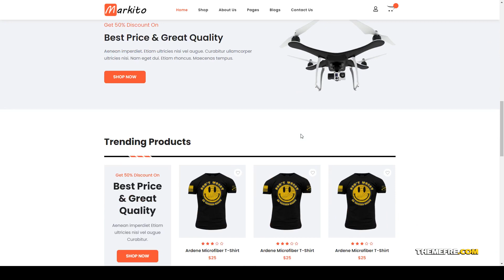Markito eCommerce HTML online store rtl Mizuno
Compatible Browsers Safari, Opera, Chrome

 Columns 2

 Documentation Unrated

 Layout Responsive

 Tags Electronics Store, multipurpose, online store, rtl, shop, store, template, toys store